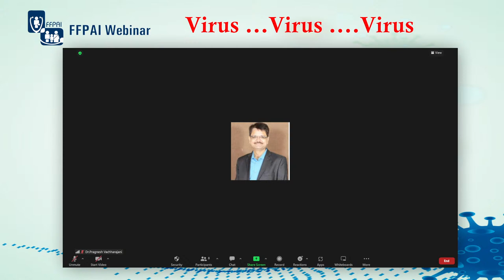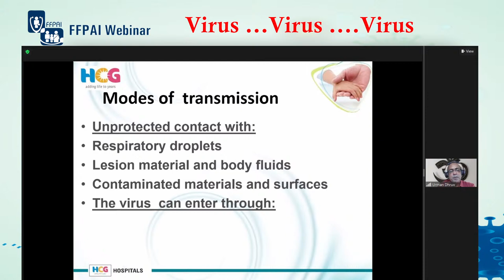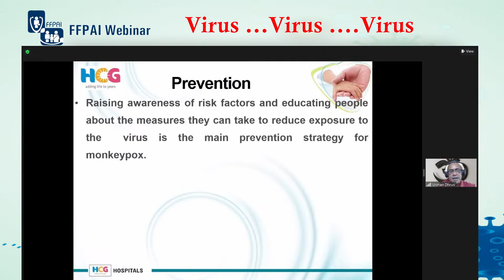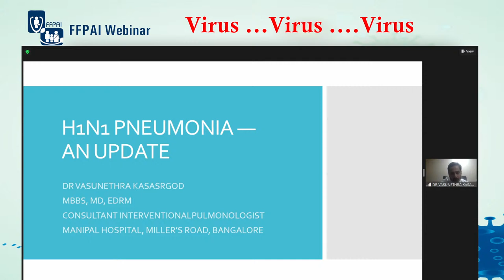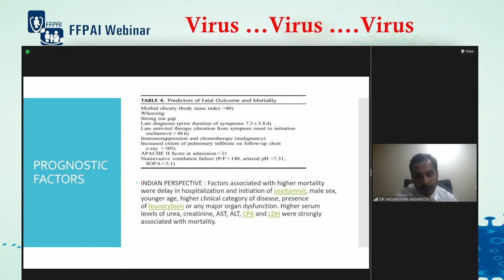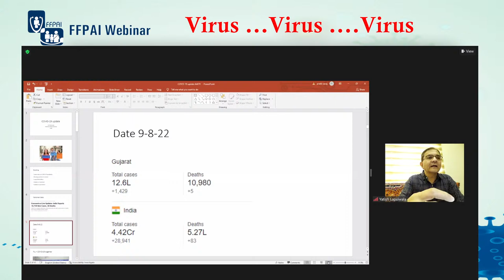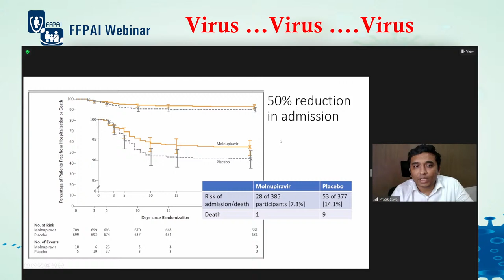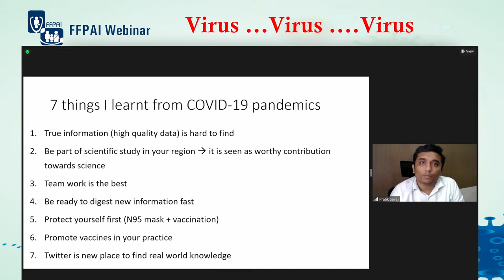FFPAI Live : Virus : Monkey pox | Swine flu | Covid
Virus ...Virus .Virus

Date 9th August, Tuesday
3-4pm

Topic
Monkey pox
Speaker Dr Urman Dhruv

Topic
Swine flu:let's revisit the disease management
Speaker DR. VASUNETHRA KASARGOD

Topic
Covid: Current Status and Latest Update
Speaker Dr Pratik Savaj

Moderator :
Dr Yatish Lapsiwala
Dr Dinesh Gohil